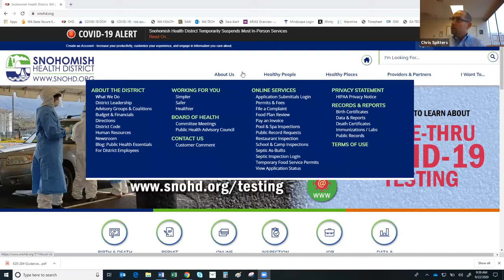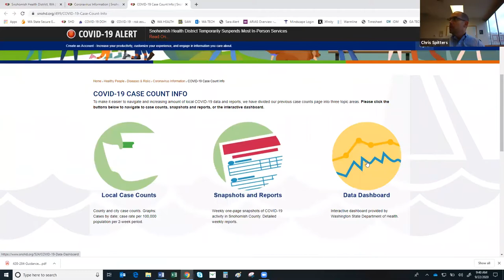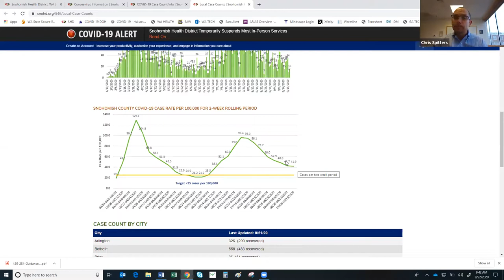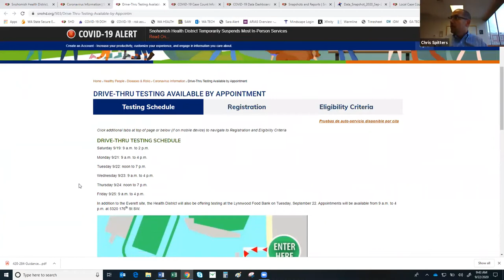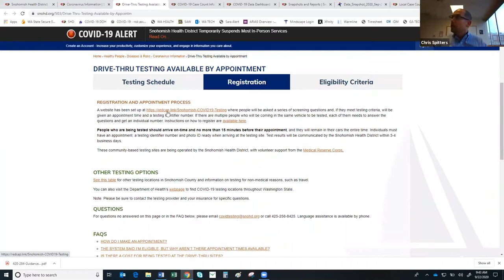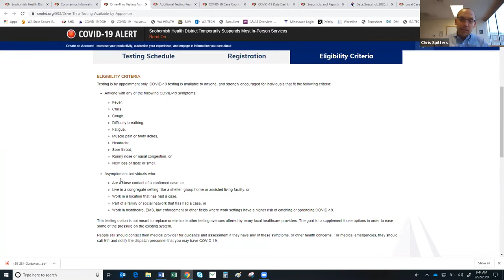Snohomish County Response to COVID-19, September 22 Briefing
Snohomish County Executive Dave Somers and Snohomish Health District Health Officer Dr. Chris Spitters give updates on the response to COVID-19 in Snohomish County.